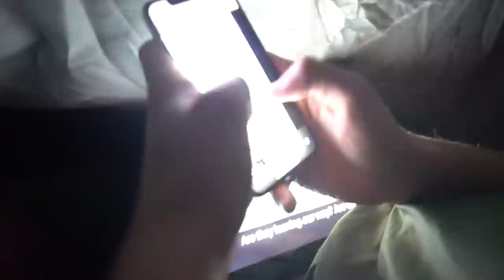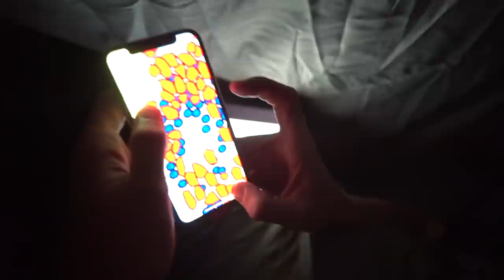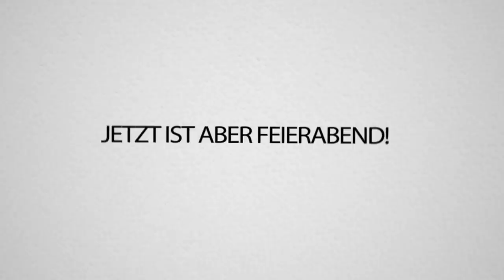12 STUNDEN auf EINSAMER INSEL! - Mitten im WOLFREVIER !!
Neben Wölfen, Füchsen und Wildschweinen, hat uns der Wind und die Luftmatratze die schlimmste Nacht meines Lebens beschert.. also wirklich